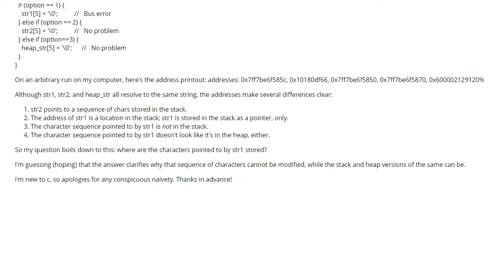String declaration in C w/r/t memory (1 answer)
String declaration in C w/r/t memory